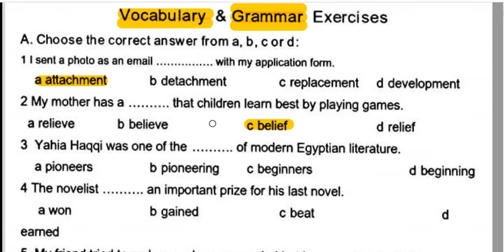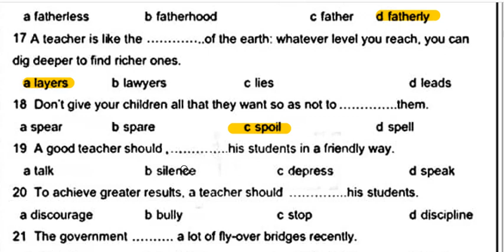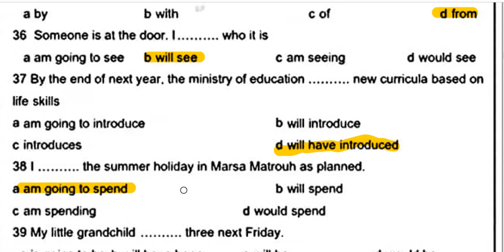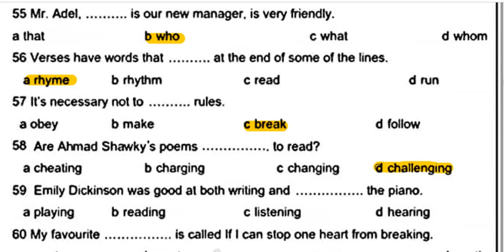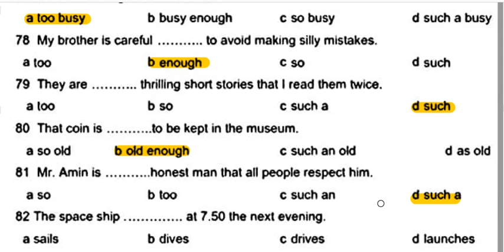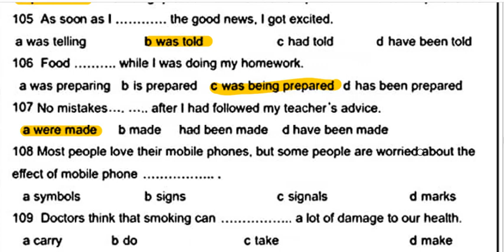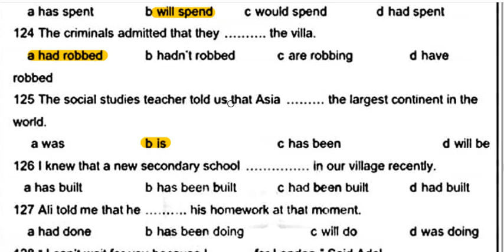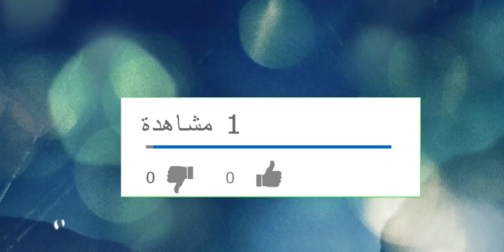مراجعة ليلة الامتحان في اللغة الانجليزية وحل 150 جملة على الكلمات والجرامر في اقل من ساعة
مراجعة ليلة الامتحان للغة الانجليزية للثانوية العامة
مراجعة على كل كلمات المنهج وكل القواعد
حل حوالي 150 جملة على الكلمات والجرامر
في أقل من ساعة
لتحميل مذكرة الاسئلة
لا تنسوا مشاهدة فيديو مراجعة القصة في نصف ساعة